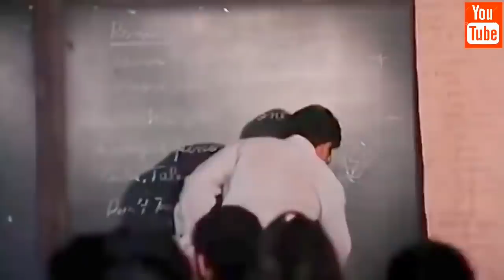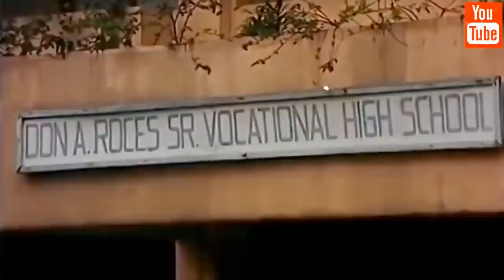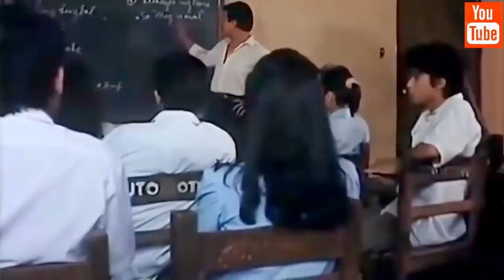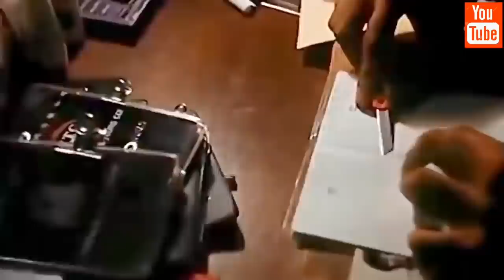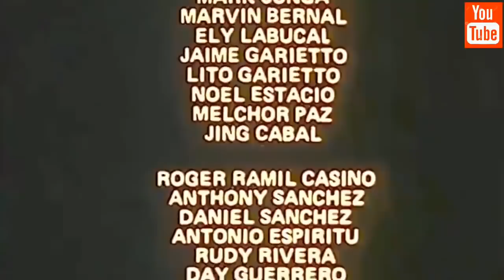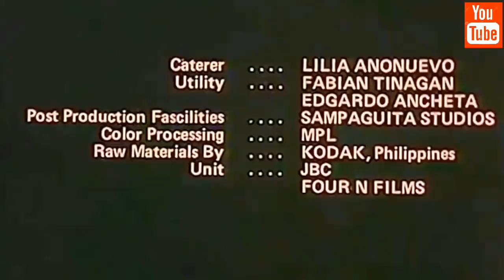Tagalog Action Movie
Content of my video is all about music ,intertiment, good vibes, places,dancing , vlog,live video,live streaming,joke, tutorial,etc.

PRINCE CHANNEL 😍😍😍